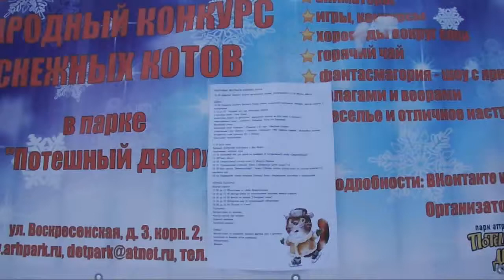Фестиваль снежных котов Архангельск начало 5 января 2014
Фестиваль снежных котов город Архангельск начало (12.30) 5 января 2014 место проведения "Потешный Двор"
Snow cats festival city of Arkhangelsk home (12.30) January 5, 2014 venue of "Amusing Yard"
Schneekatzen Festspielstadt Archangelsk Hause (12.30 Uhr) 5. Januar 2014 Veranstaltungsort "Amüsant Yard"
Ville du festival des chats de neige de la maison Arkhangelsk (12.30) Janvier 5, 2014 Lieu "Amusant Yard"